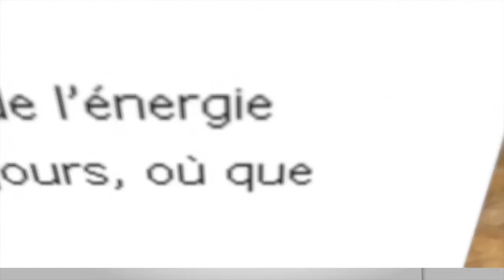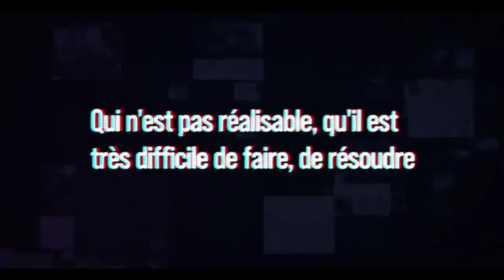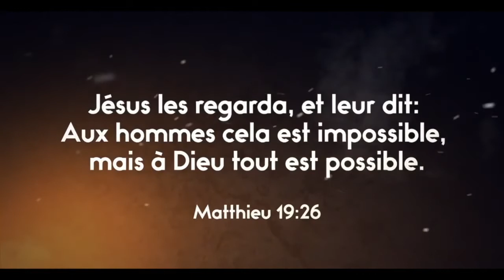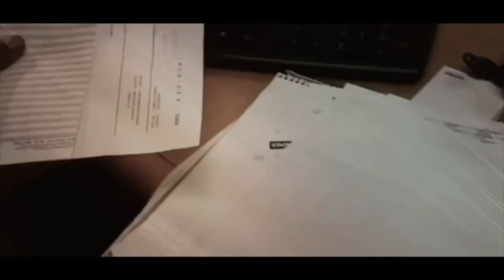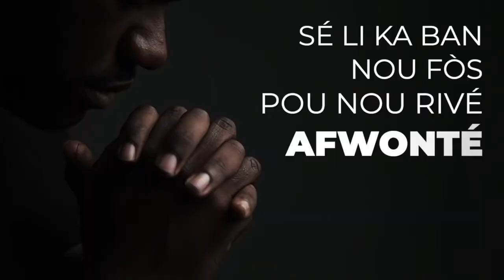Émission Foi en Action - Samedi 5 juin